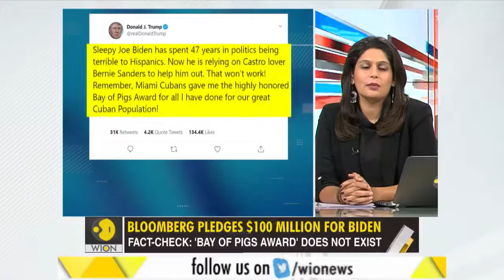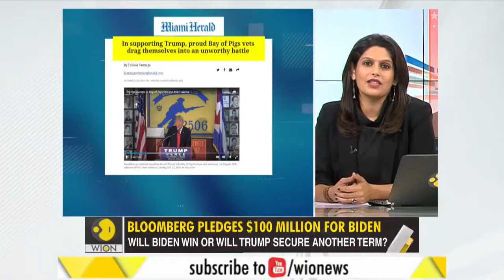Trump claims he received 'Bay of Pigs' award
At his election rallies, Donald Trump has been claiming that he received the non-existent 'Bay of Pigs' award. Meanwhile the gaffe-prone Joe Biden is struggling to make his point at rallies.